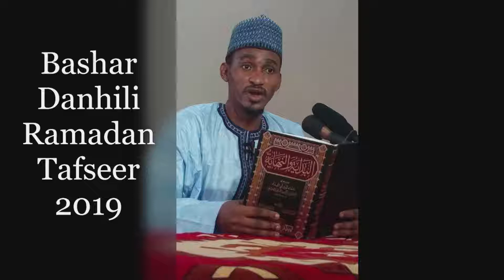shiekh Bashar ahmad sani sokoto 015 RAMADAM 2019